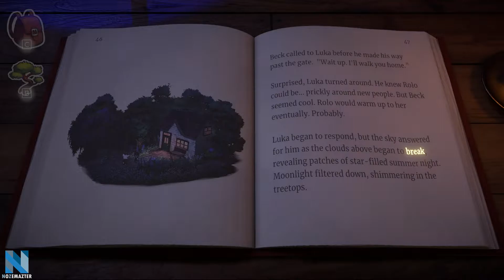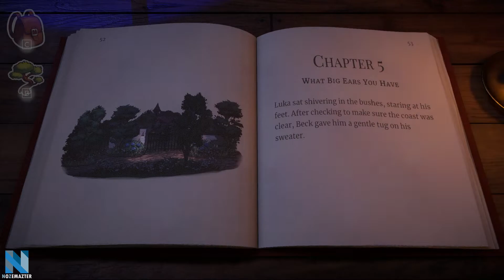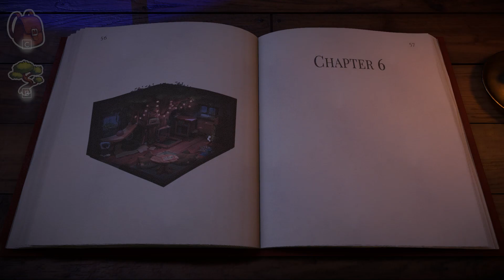Beacon Pines | Part 11 | Chapter 5 | Grans, why are you involved with them?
Beacon Pines | Chapter 5 What Big Ears You Have